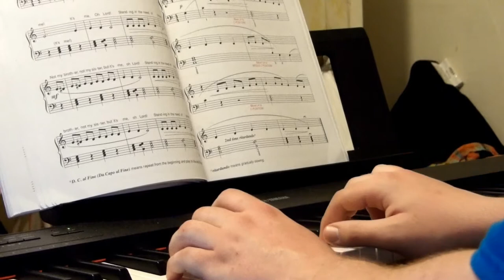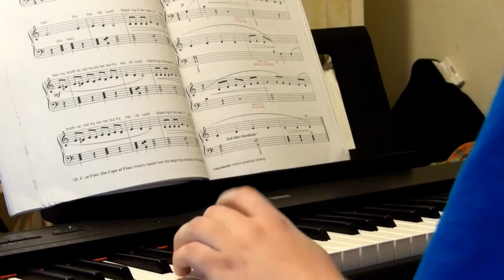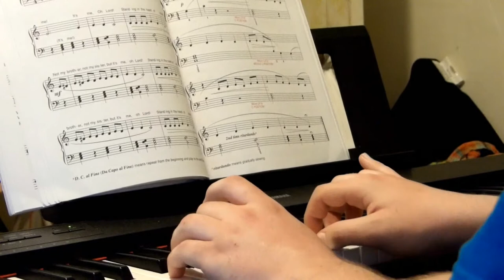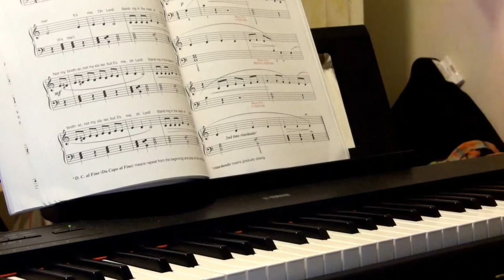Standing in The Need of Prayer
Practicing the song "Standing in The Need of Prayer"